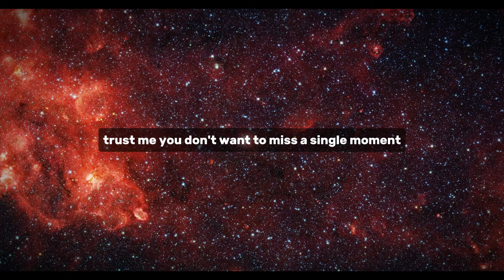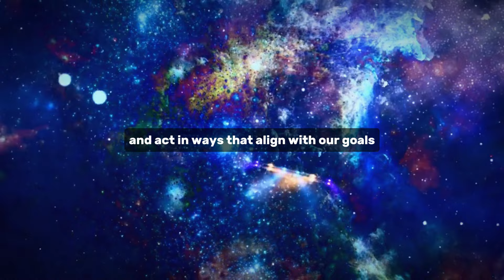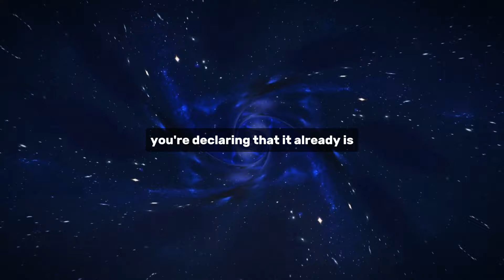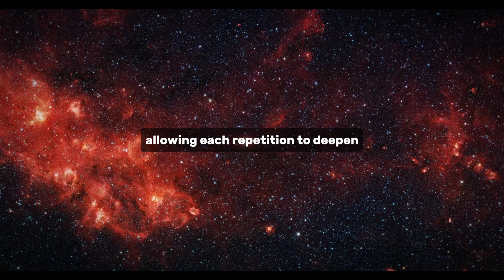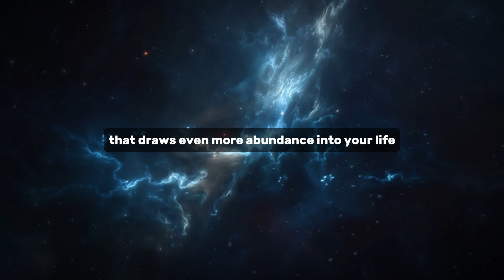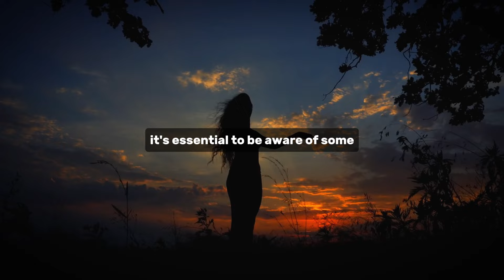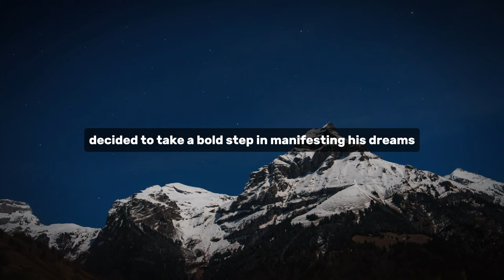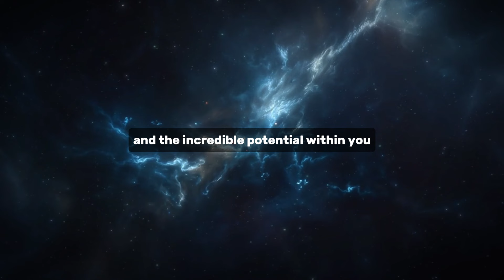These 3 Words Will Manifest Your Dreams into Wealthy Reality! - Joe Dispenza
Every video shared on this channel is for motivational and educational purposes only. While we have made efforts to encapsulate the essence of Dr. Dispenza's teachings, what you're about to hear is an AI's attempt to present our interpretation and simplification of Dr. Dispenza's work. This channel is dedicated to providing you with the best of teachings, manifesting secrets and the most accurate information related to the Law of Attraction inspired by the teachings of dr. Joe Dispenza, which will seriously accelerate your manifestation abilities in no time. We make these videos with the intention of educating others in a motivational/inspirational form.

Topics Are -